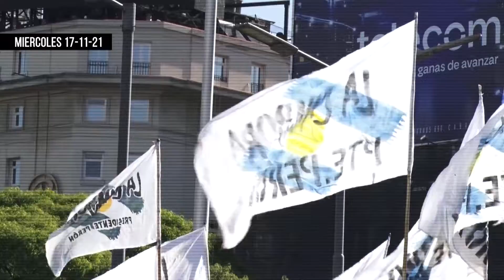Día de la Militancia con Duro de Callar